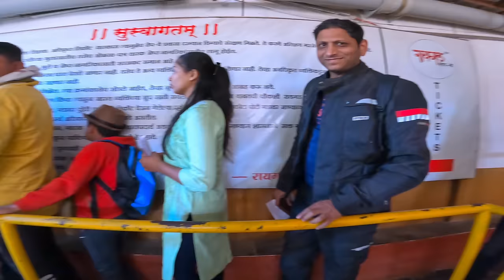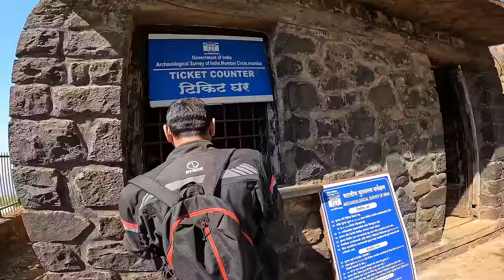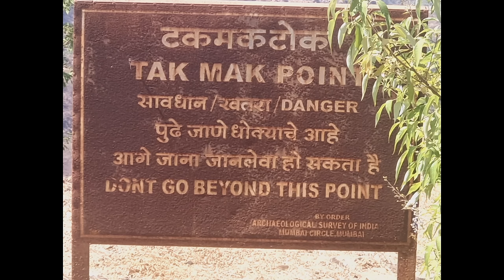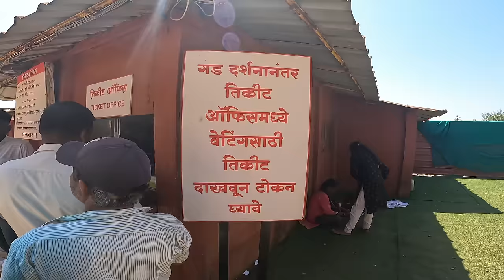Scenic Tamhini Ghat | King of Forts - Raigad Fort | Adventurous Raigad Ropeway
Join us on an exhilarating motovlog road trip as we traverse through the breathtaking landscapes of Tamhini Ghat en route to the majestic Raigad Fort. From winding roads to scenic vistas, experience the thrill of the journey as we make our way to this historical marvel. Watch as we explore the rich history and architectural wonders of Raigad Fort, delving into its significance in Maharashtra's heritage.

But that's not all! Our adventure doesn't end there. Get ready for an adrenaline-pumping ride on the Raigad Ropeway, offering panoramic views of the surrounding valleys and mountains. Whether you're a history enthusiast, nature lover, or thrill-seeker, this motovlog has something for everyone.

Join us on this epic journey filled with excitement, exploration, and unforgettable memories. Don't miss out on the chance to witness the beauty of Tamhini Ghat, the grandeur of Raigad Fort, and the thrill of the Raigad Ropeway. Hit the road with us and let the adventure begin!

Matching locations along this route:

tamhini ghat bike ride
tamhini ghat
marathi bhaykatha
mulshi lake
weekend gateway pune
tamhini ghat and fog
mulshi dam
tamhini ghat ride
tamhini ghat road trip
milkybar waterfall tamhini ghat
pristine villa mulshi
road to tamhini ghat
ride to tamhini ghat
tamhini ghat 2023
tamhini ghat roadtrip
riding in tamhini ghat
how to reach kundalika valley
malhar machi mountain resort
kundalika valley tamhini ghat
hidden place pune
kundalika valley in monsoon
tamhini ghat in rainy season
pune to kolad via tamhini ghat
how to go to bhira
kundalika valley pune
andharban trek
bhaykatha in marathi
mumbai to tamhini ghat
plus valley trek
tamhini ghat mulshi
kundalika valley
ambey valley
kundlika valley
plus valley tamhini ghat trek
devkund waterfall trek distance
bhaykatha
tamhini ghat mulshi dam
tamhini ghat in monsoon
hidden waterfall near devkund
tamhini ghat status
tamhini ghat monsoon
plus valley
waterfalls in tamhini ghat
pune to mangaon via tamhini
pune to tamhini
tamhini ghat waterfall
tamhini
tamhini ghat tour
tamhini ghat to pune
road trip inspiration
secret waterfall tamhini ghat
secret place tamhini ghat
ravet to tamhini ghat
tamhini ghat waterfall status
monsoon ride to tamhini ghat - kundalika valley | best place to visit in monsoon
tamhini ghat maharashtra
pune to tamhini ghat road
weekend gateway
how to go to devkund waterfall from mumbai
tourist places in tamhini ghat